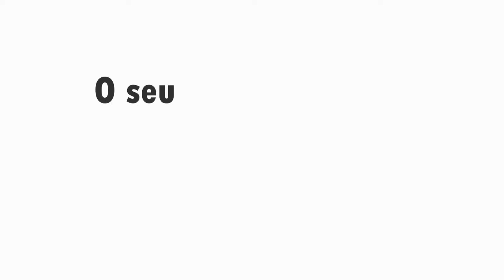Escola Cecconello | Guia Dança em Pauta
Criada em 2007, por Viviane Cecconello, a escola é uma das mais conceituadas da capital paranaense e já recebeu diversos prêmios por trabalhos coreográficos apresentados em competições por todo o Brasil.

Neste momento de isolamento, a Cecconello se mantém próxima aos seus alunos, atenta aos cuidados para manter a preparação física de todos. Para isso, toda sua equipe de professores estruturou as aulas para o ambiente virtual e as duas sedes físicas da escola seguem as orientações de higiene e prevenção dos órgãos responsáveis.

e encontre a SUA DANÇA no isolamento!!